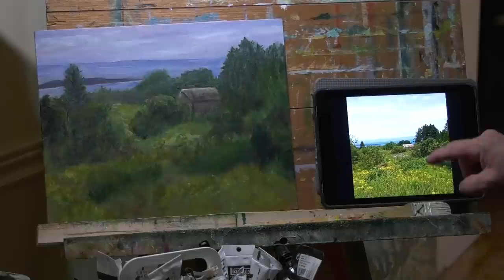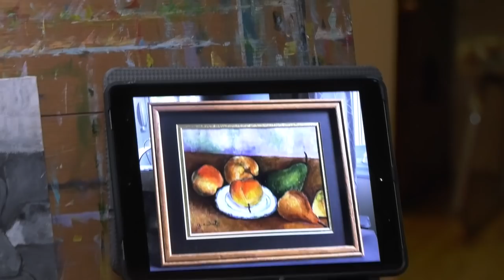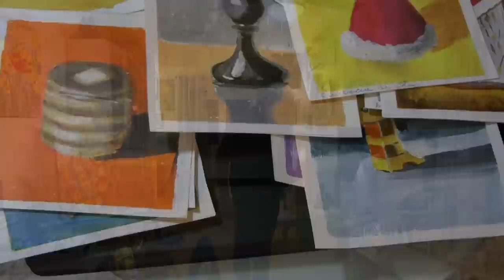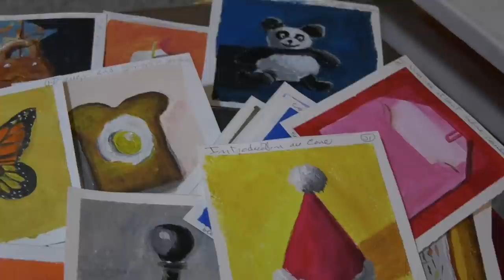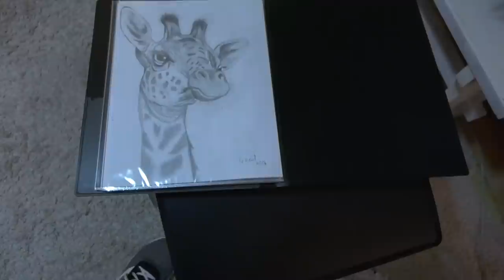Visite surprise ! On part à la rencontre de Guylaine, et ses peintures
Les questions du jour :

Quel est le meilleur spalter pour peindre de grands aplats ? Le mien, en soies de porc, de la marque du magasin où je l'ai acheté, laisse des marques de poils. Un autre (Da Vinci), en poils synthétiques, laisse une trace là où je m'arrête (trace du pinceau, pas des poils en particulier). Cordialement.

Pouvez-vous me dire dans la liquitex, quelle est la différence entre la heavy body et la basic ?

Merci Linda et René. C’est un bonheur de découvrir les artistes canadiens. Pour le 24 novembre je ne pourrai pas être avec vous au Webinaire. Le sujet ombre et lumière m’intéresse beaucoup. Dois-je quand même m’inscrire ou envoyez-vous le lien pour le regarder en replay ?

Pourriez-vous me dire si pour faire le gras sur maigre ,je prends du médium pour mélanger l'huile de lin c'est bon ?

Bonjour Linda et René Merci pour ces vidéos passionnantes. J’admire l’organisation de Michèle et ses réalisations. Avec son tableau des oiseaux sur fond de mer, vous parlez de la règle des tiers, de la ligne d’horizon. Vous parlez d’effet dramatique, qu’entendez-vous par dramatique svp? En surfant sur le net, j’ai entendu parler de poids des couleurs, qu’est-ce que cela veut dire?

une petite question peut-on mettre en premier plan des (2) personnages assis sur un banc de parc en partant du coin gauche le banc n'est pas complet . En arrière de ce banc (au tier) un arbre.

Connaissez-vous la méthode griffisme ? Cela me tente bcp d’essayer mais pas moyen d’avoir la méthode pour le faire même dans youtube. Je suis sûr que René va m’aider !!

Bonjour et merci à vous pour votre disponibilité à répondre à nos difficultés. Je souhaiterais revenir sur un de vos propos concernant l'harmonie de couleurs qui rendrait délicate la réalisation d'un paysage d'automne comprenant des oranges et des verts. Je suis un peu étonnée parce qu'en effet, en ce moment, les teintes des feuilles d'un même arbre sont à la fois vertes et orangées. C'est d'un très bel effet et je me demande simplement s'il ne s'agirait pas plutôt de ne pas rapprocher un orange vif et un vert vif ? D'ailleurs plutôt que d'orange, je vois plutôt des jaunes orangés et des teintes rouilles avec des verts désaturés. Merci de vos précisions sur ce thème du paysage d'automne selon votre pratique.

Pourrait-on faire une gerbe d'eau avec un glacier avec que du blanc ? (Pour la gerbe c'est comme une cascade gerbe de saint férréol ) Belle organisation et de magnifiques toiles bravo

J’ai demandé sur le groupe fb, d'avoir des informations sur la peinture à l'huile à l'eau, beaucoup d'avis différents, je suis asthmatique et ne peut pas peindre à l'huile ,ce qui me peine un peu je peints qu'à l'acrylique. Que pensez-vous de ces peintures ?

J’aimerais savoir comment on fait pour savoir les nuances qui sont dans les couleurs, ce n’est pas écrit sur le tube ,comme vous dites vert phtalo, nuance de bleu ,

Petite question comment choisir t on la couleur d’un glacis sur un tableau multicolore ?